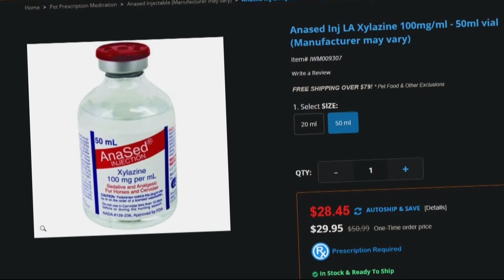Overdoses from tranq, deadly flesh-eating drug, rise in Portland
Content warning: Some images in the video may be considered graphic or disturbing.

Tranq has killed several people in Oregon. It's an animal tranquilizer often mixed with fentanyl.